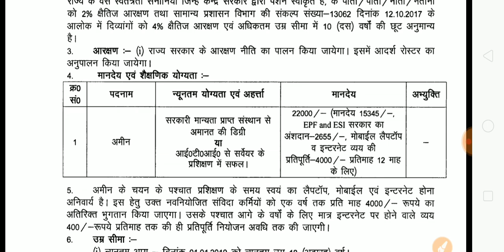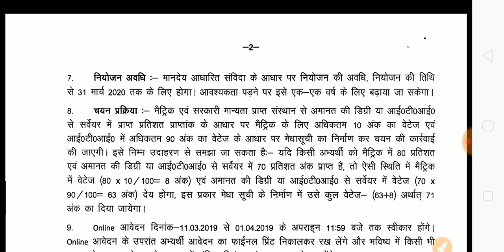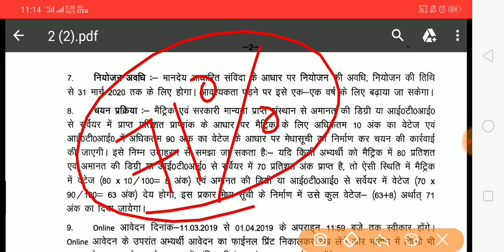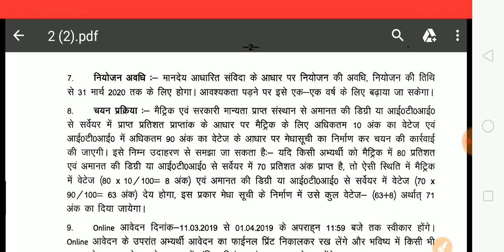Land And Revenue department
राजस्व एवं भूमि सुधार विभाग लिपिक/विशेष सर्वेक्षण लिपिक

बिहार भर्ती || राजस्व एवं भूमि सुधार विभाग || GIRLS CUT-OFF || Land and Revenue Department

BIHAR GOVERNMENT POLYTECHNIC Candidates CUTOFF Link..

बिहार भर्ती || राजस्व एवं भूमि सुधार विभाग || CUT-OFF || Land and Revenue Department

Link to get the details of General Candidate CUTOFF Analysis..

Details of Land and Revenue Department Vaccines..

Bihar Revenue and Land Reforms Department (Bihar Revenue Department Recruitment), Publish Notification for Upcoming Recruitment Bihar Revenue Department Recruitment 2018.

Department of Revenue & Land Reforms, Government of Bihar is going to release recruitment notification shortly for Bihar Revenue Department Bharti 2018 to recruit 24169 candidates for the post of Assistant Engineer (Civil) and Junior Engineer Civil

Qualifications:

➽ Assistant Engineer - Civil (Special Survey Assistant):

➽ Junior Engineer - Civil (Special Survey कानूनगो):

➽ Junior Engineer - Civil (Special Survey अमीन):

Assistant Engineer - Civil (Special Survey Assistant): Degree in Civil Engineering from a recognises University/ Institute with Two Year Field-Related Experience.
Junior Engineer - Civil (Special Survey कानूनगो):Diploma in Civil Engineering from a recognises University/

Selection process:

Candidates Shortlisted based on the Education Qualification & Experience/ Academic Performance, out of 100 Marks. Post wise Calculation of Marks OR Education Degree Weightage for Selection in "Bihar Revenue and Land Reforms Department Recruitment" is given below.

10th SSC = 10%
12th HSC = 15%
Degree (BE Civil) = 50%
ME/ M. Tech (Civil) = 5%
Field Experience = 20%

10th SSC = 10%
Diploma (Civil) = 70%
Field Experience = 20%

10th SSC = 10%
Diploma (Civil) = 90%

How to Apply: Eligible Candidates may apply online from Bihar Revenue Department Bharti 2018 have to the official website of department and fill the online application form with your details before the Closing Date of "Bihar Revenue and Land Reforms Department Recruitment".

Patna High court Updates regarding land and Revenue Department Vaccines Updates

prd bihar, bhumi sudhar bihar
"vikas vidyalaya patna"

"नगर निगम में आई बड़ी भर्ती"

"नगर निगम में भर्ती"

"municipal corporation me aai bharti"

"municipal corporation patna vacancy 2019"

"latest recruitment 2019 bihar "

"bihar vacancy 2019 in hindi"

"bihar bharti 2019 patna"